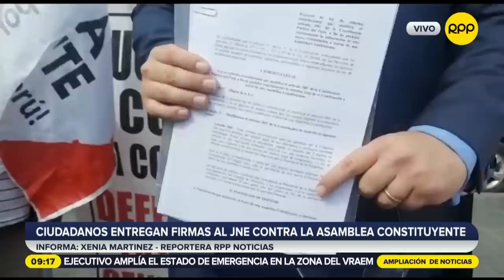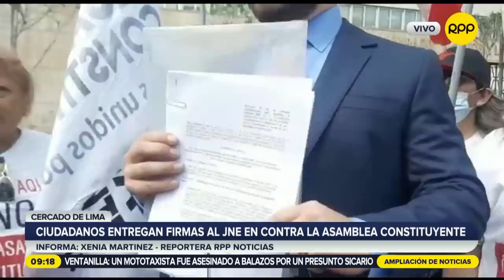Perú: Entregan firmas al Jurado Nacional de Elecciones contra la Asamblea Constituyente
Un grupo de ciudadanos entregaron las firmas que han estado recolectando desde agosto del 2021 al Jurado Nacional de Elecciones en contra de la Asamblea Constituyente.